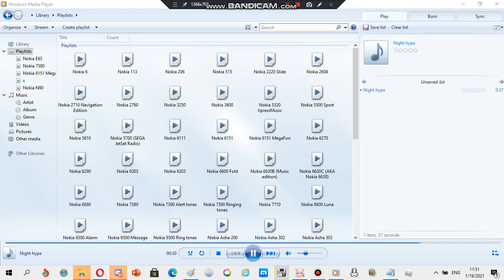Nokia ringtone: Night hype